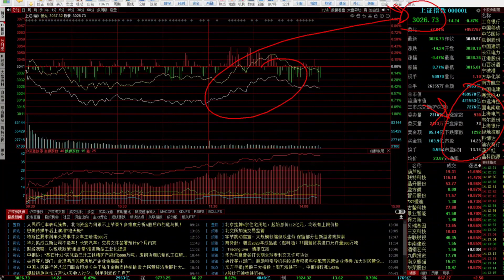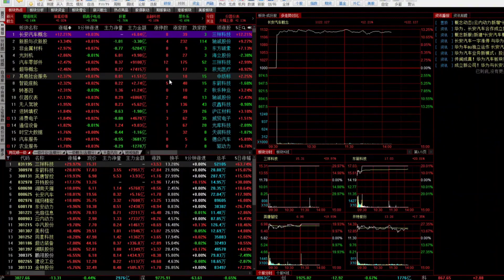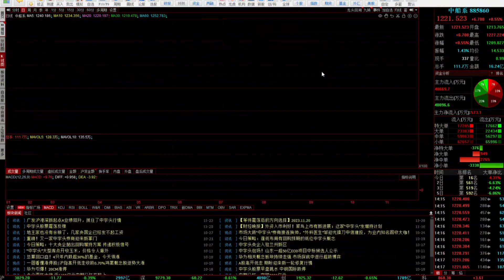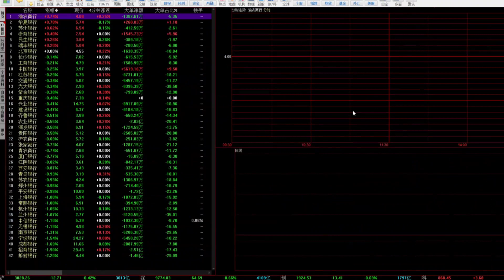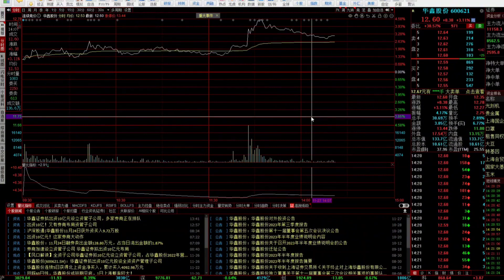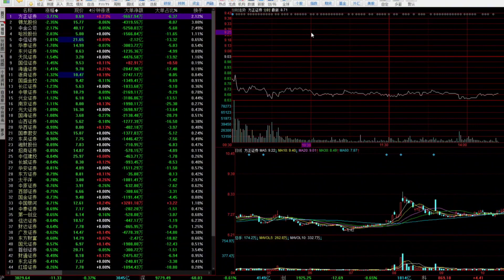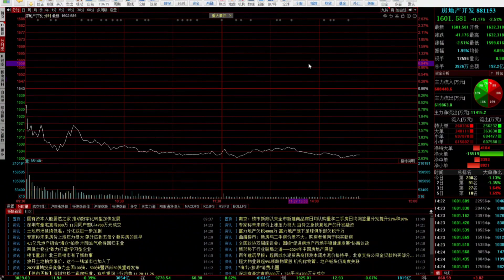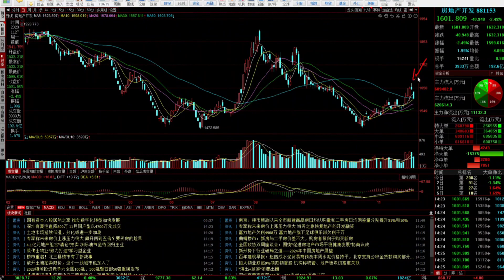A股太奇葩了，一边牛市一边股灾，散户望洋兴叹怎么办